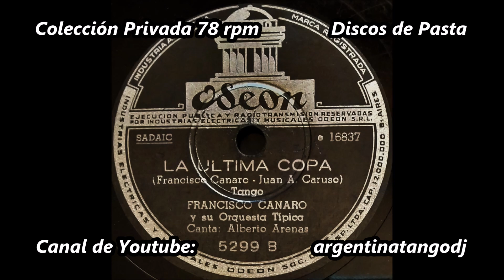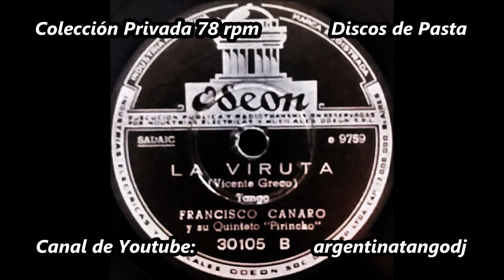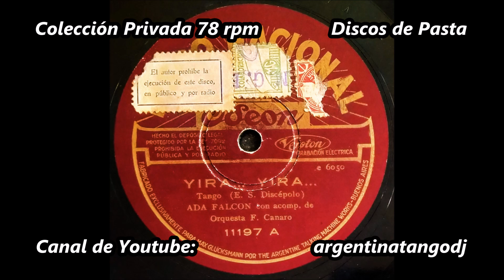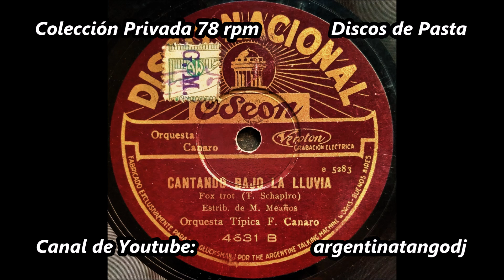FRANCISCO CANARO - QUINTETO PIRINCHO - 10 TANGAZOS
Selección de tangos famosos interpretados por Francisco Canaro, en diferentes mpomentos de su carrera, con su Orquesta Típica, junto a sus cantores y con su QUINTETO PIRINCHO.

Una de las figuras más importantes de la música rioplatense y mundial. Miles de grabaciones, a lo largo de más de 50 años de carrera, lo testifican.

Las fotos del video son de los discos de pasta, de 78 rpm, de mi colección privada.

1- EN ESTA TARDE GRIS - canta Francisco Amor
2- NECESITO OLVIDAR - canta Eduardo Adrián
3- TODA MI VIDA - canta Ernesto Famá
4- LA ÚLTIMA COPA - canta Alberto Arenas
5- MADRESELVA - canta Alberto Arenas
6- EL POLLITO - Quinteto Pirincho
7- LA VIRUTA - Quinteto Pirincho
8- TIEMPOS VIEJOS - canta Charlo
9- YIRA, YIRA -
10- CANTANDO BAJO LA LLUVIA - canta Charlo